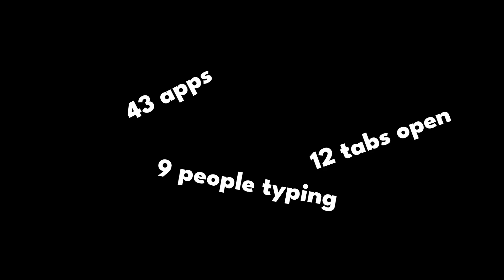You Still Think Like A Caveman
Brain do weird.
Think make no sense.
 Why brain like this?
Watch video.
Learn strange magic behind head noise.
Maybe fix.
Maybe not.

Big grunt of thanks to smart tribe channels for shiny moving pictures.

You help make brain dance. 🪩🧠